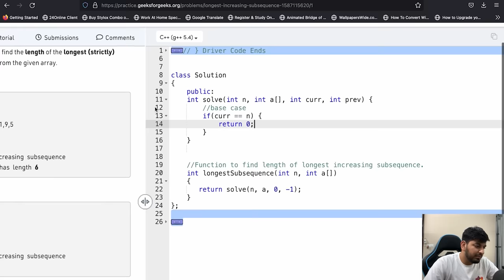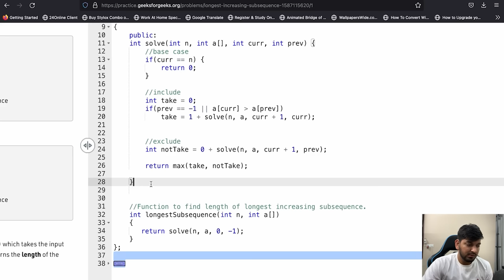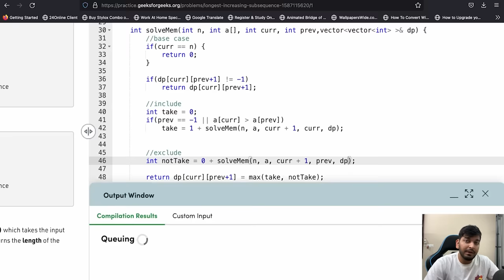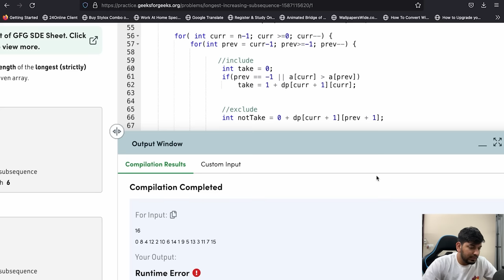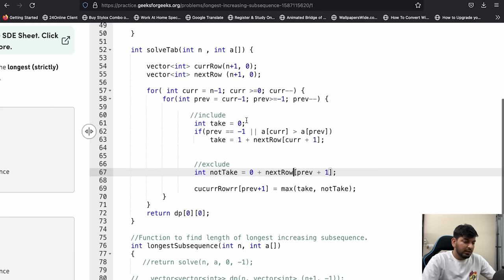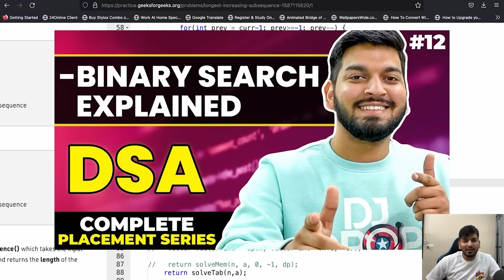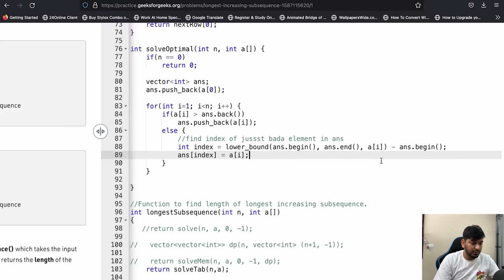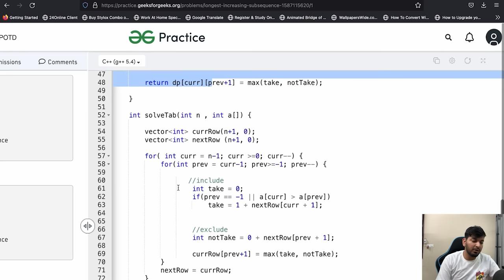Lecture 119: Longest Increasing Subsequence + Russian Doll LeetCode || DP + Binary Search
In this Video, we are going to learn about Dynamic Programming. This Video marks the start of India's Biggest DP Series.